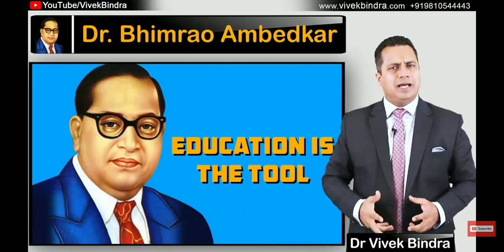Ambedkar, No.1 Scholar in the world